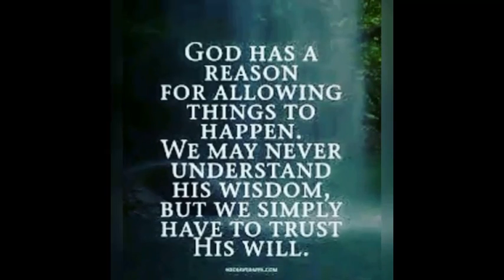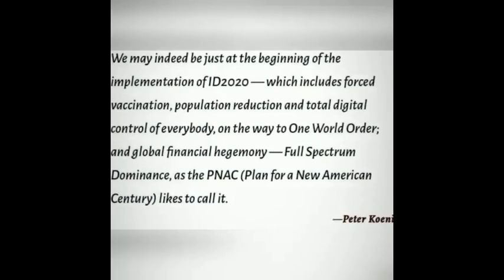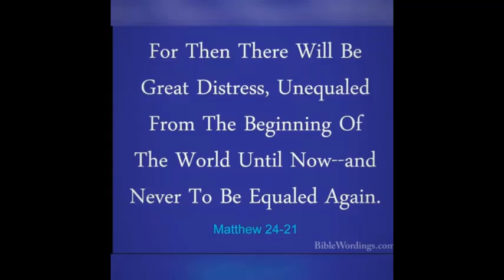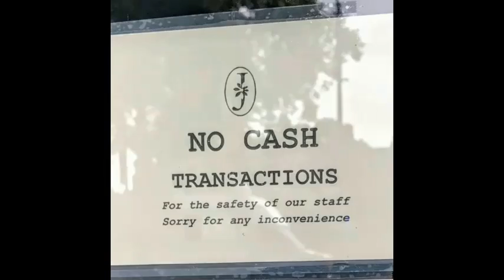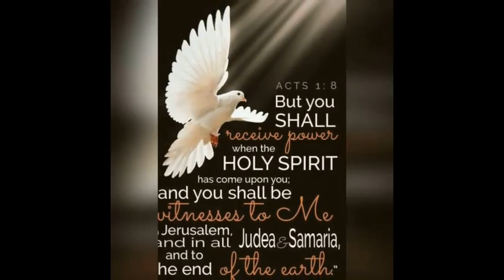END TIMES 1 -- Slowed Version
Information on End Time Agendas. This is the slowed version.

Music from Public Domain Library